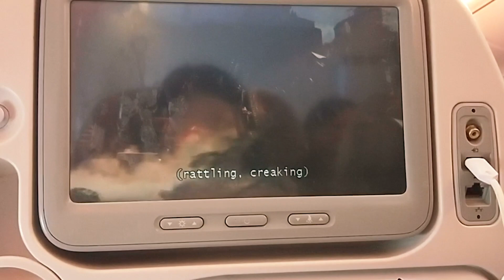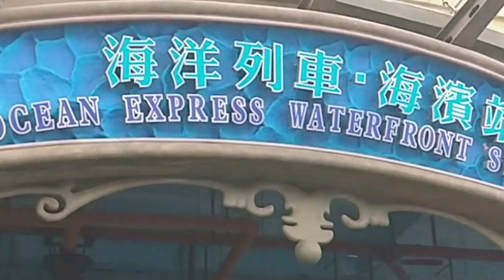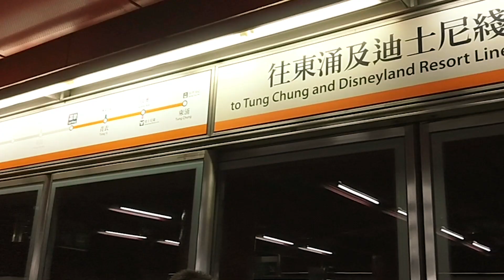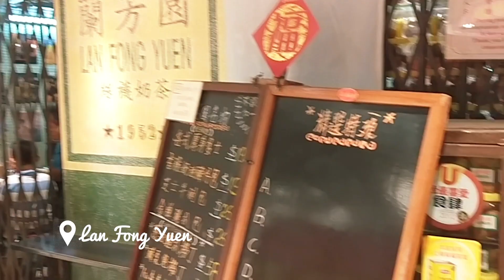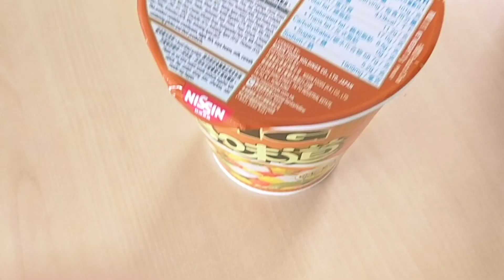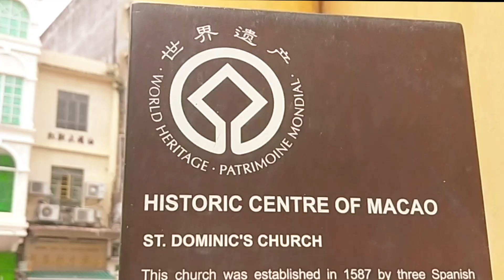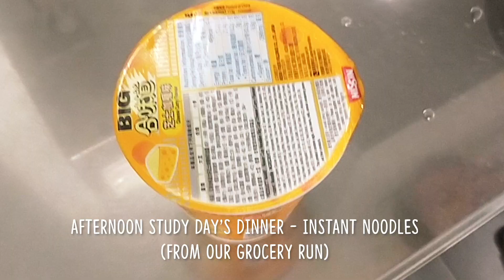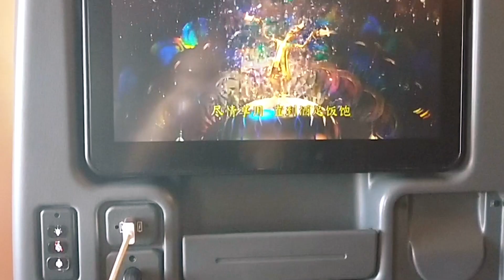A trip to HONG KONG 🇭🇰! (a Summer School adventure🤩)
Editor's note: Timeline: 23 June - 26 July✈️
This vlog is very very long overdue & should have been completed before the Year 2 Semester started :") but hey there was too much content to be pieced together. I'm glad I didn't attempt to rush it out bcos Quality over Quantity ayeee!!! This one month spent in Hong Kong with new & old company and with the toll of the protest on the country during my time of stay there, & thereafter, had me feeling all sorts of emotions.
But most of all, I'm thankful, for everything ❤️

Timestamps:
00:00 - 3:01 - Travelling & settling into Hong Kong
3:02 - 3:32 - Welcome Dinner by CUHK
3:33 - 4:33 - Random first few days in school
4:34 - 6:07 - Ocean Park Day 1
6:08 - 7:37 - CUHK Weekend trip (Avenue of Stars)
7:38 - 8:02 - HK political protest
8:03 - 8:39 - Random fun days in CUHK
8:40 - 12:22 - Hong Kong Disneyland
12:23 - 13:41 - Exploring shopping malls
13:42 - 14:41 - Submission days
14:42 - 16:35 - CUHK Weekend trip (Ocean Park)
16:36 - 20:04 - Random days of studying & fun in Hong Kong
20:05 - 20:23 - Drinking nights
20:24 - 22:37 - Day trip to Macau
22:38 - 24:25 - CUHK Weekend trip (Island Hopping)
24:26 - 27:47 - Submission & last few days in Hong Kong
27:48 - 29:40 - The last day & departure